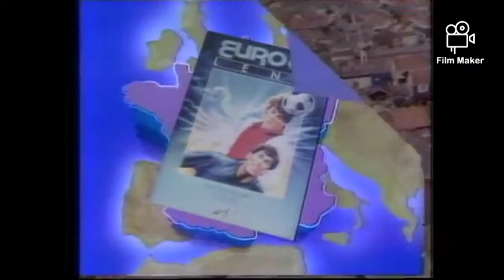UEFA Euro intro compilation (1980-2024)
Voici les générique de tout les euro de 1980 jusqu'à 2024